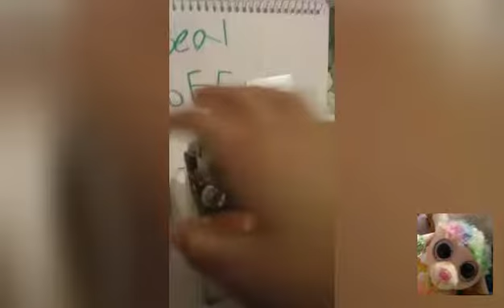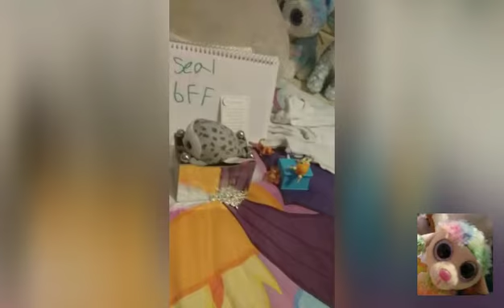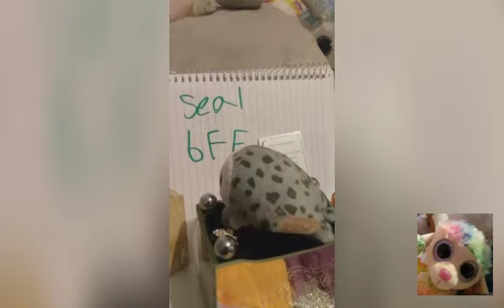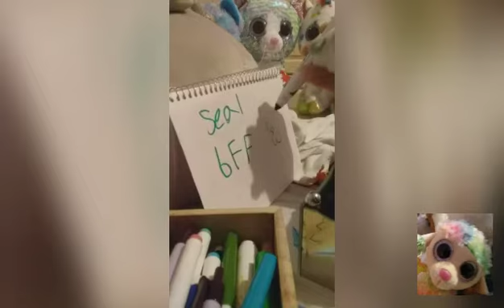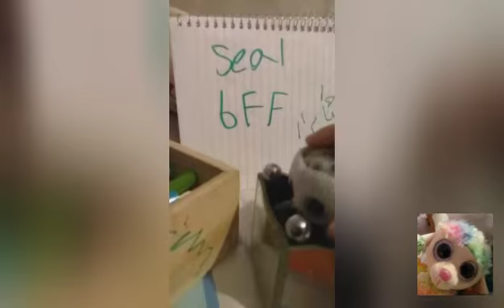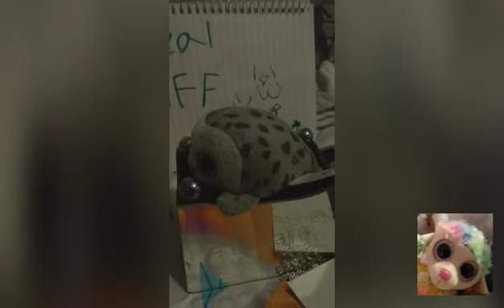iceberg can't sleep! (skit) (inspired by ha sa?)